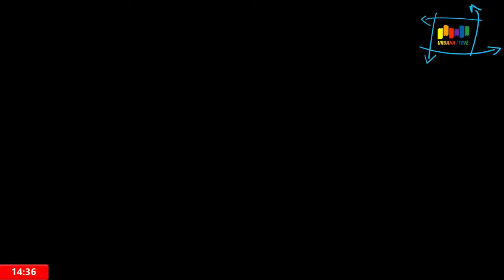McDonald's y Larreta no cumplen con la ley - 25/09/2019 - Denuncia en vivo